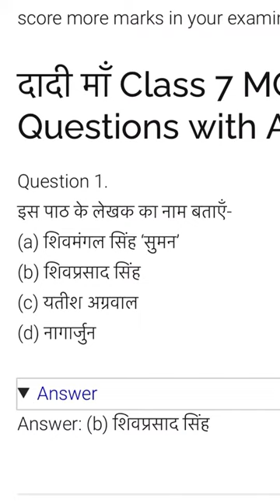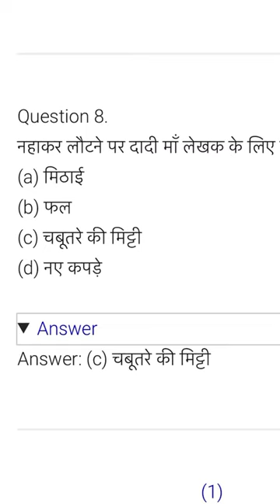MCQ Questions for हिंदी Class 7 Hindi Chapter 2 पाठ दादी माँ with Answers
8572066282 Latest tending| simmer party wear |suits# #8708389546

onlineshopping MCQ Questions /for Class 7 Hindi/ 2 दादी माँ with Answers